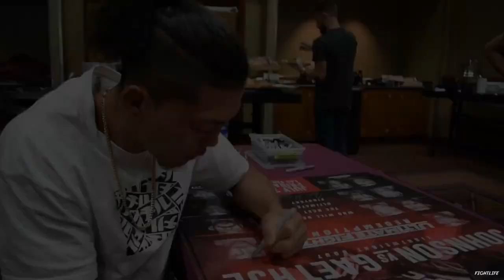Fight Life - Episode 2 - Teruto Ishihara: UFC Fight Night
In the second episode of the Fight Life Series featuring UFC Japanese featherweight fighter Teruto "Yashabou" Ishihara 石原 夜叉坊, we take an exclusive look into the final days of fight camp preparation with Teru and head coach Justin Buchholz and the world's best fighters at Team Alpha Male live on location in Sacramento, California before flying out to Las Vegas for the official start of UFC Fight Week.